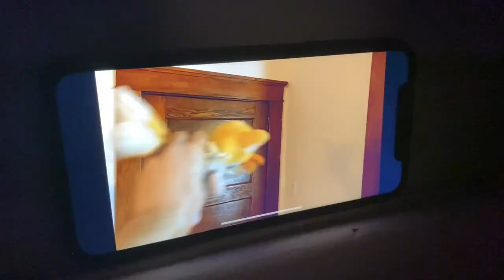Sonic Plush: The First Chaos Emerald!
After over a whole year, Sonic Plush is finally back! Sorry for the one year delay, More episodes are coming soon!
Wanna send me fan art? Send it to me through Instagram or YouTube. Make sure you use the hashtag, "QTTPFanArt".

*Almost all videos are Copyrighted under QTT Productions. For other videos and audio that have been used, go to the original owners of the videos or audio I use. If anyone reuploads videos from my channel, it will result in the video being flagged! Anyone who copies’s anything from my channel on purpose will also have their video or channel be flagged! If you are going to make a video of you reacting to my content, that's perfectly fine with me. Thank you*